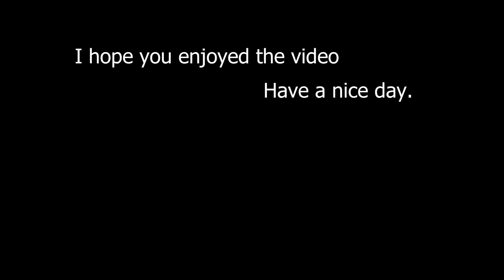Panzer III Horde vs Pacific Warriors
This is for a discord server don't watch this please unless you are from the discord server.